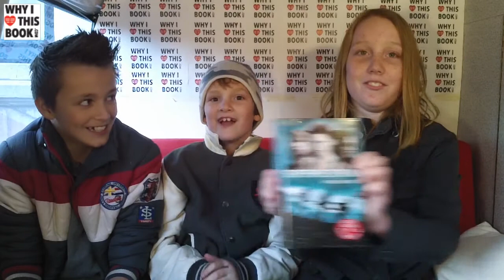Jules, Marcel & Samuel over Superhelden nl - Marcel van Driel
-- BOEKENTIPS IN 1 MINUUT -- "Het leukste is dat er veel scheldwoorden in zitten - dat is ook wel het grappigste - en het is een heel leuk boek." -- Jules, Marcel & ..., 12, scholieren, Asch.